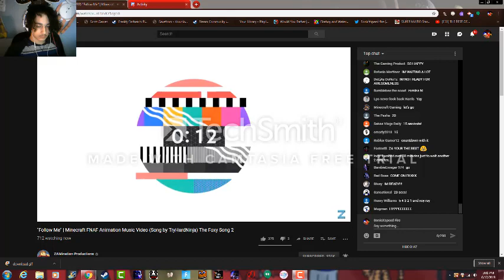This was awesome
||Credits||
Outro made by Funtime Candy

ENJOY THE LIT VIDEO MY FAITHFUL NINJA STUDENTS